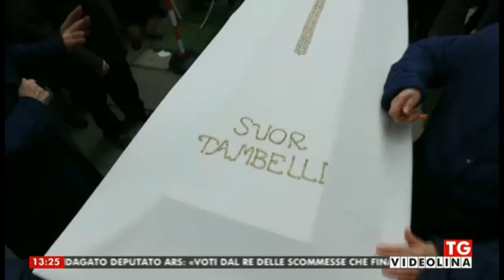L'estumulazione di Suor Tambelli - TG Videolina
Venerdì, 22 febbraio 2019. Ore 10.30 al Cimitero di Bonaria, un momento straordinario, storico e commovente: l'estumulazione della Serva di Dio Suor Teresa Tambelli alla presenza dell'Arcivescovo di Cagliari, S.E. Mons. Arrigo Miglio, numerosissime Figlie della Carità provenienti da tutta la Sardegna, Marianelli e Alunne dell'Asilo della Marina. "Ben tornata suor Teresa!" - esclama un Marianello.
La Serva di Dio tornerà, dopo più di cinquant'anni, all'Asilo della Marina dove riposano le spoglie della Beata Suor Giuseppina Nicoli.